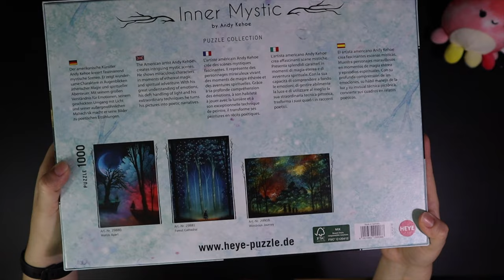Our Wondrous Journey | Andy Kehoe | Heye Puzzle (Timelapse)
Wondrous Journey, 1000 pcs. Heye Puzzle
Inner Mystic Series
Art by Andy Kehoe